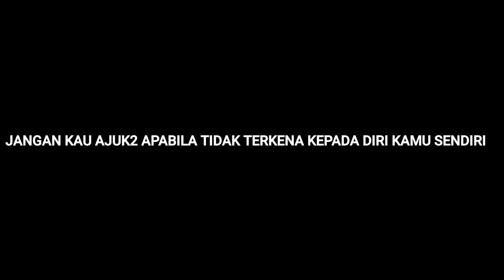Budak ajuk cara Fad dan Achey sedih atas pemergian Abam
JANGAN KAU MAIN2 TENTANG INI ADIK,INI BUKAN MAIN2.KAU XKENA BTG HIDUNG KAU SENDIRI,KAU TAW SESALAN NTY